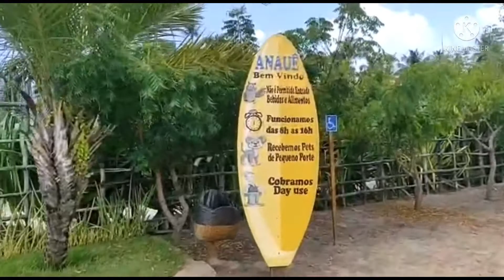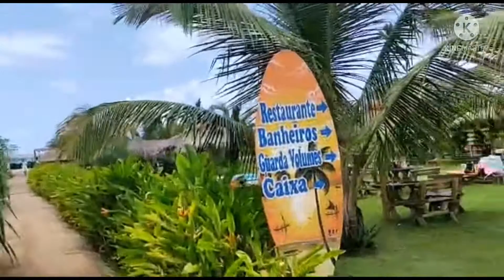Maceió Alagoas Brasil.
Maceió Alagoas praia da Pajuçara, praia do Sonho Verde.